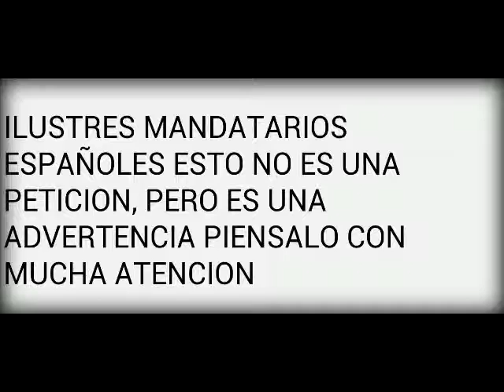USTEDES ARRIBA , LA VERDAD TIENE MALDAD